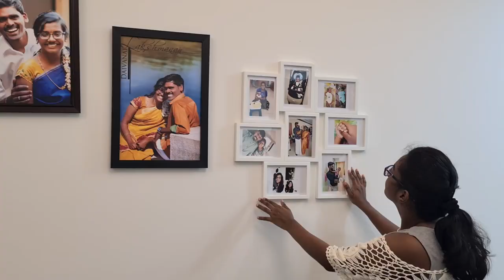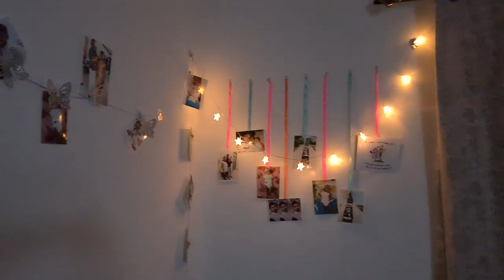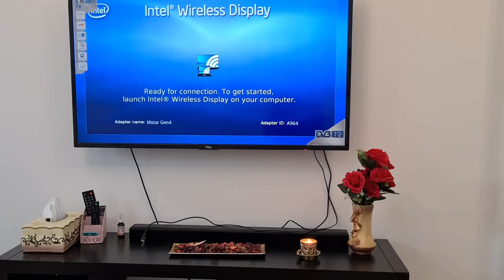Self Loving or Love Yourself by doing Little Things!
Hey Luvliez!

I cherished here my self love...hope you enjoyed it...Enjoying little things in life...You search of your desire!

On Camera Mic

Voice over Mic